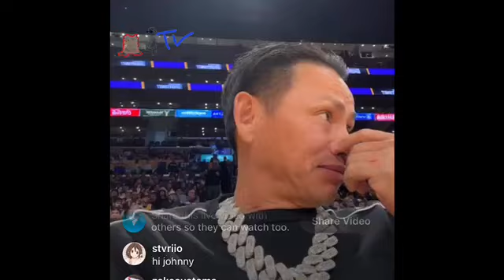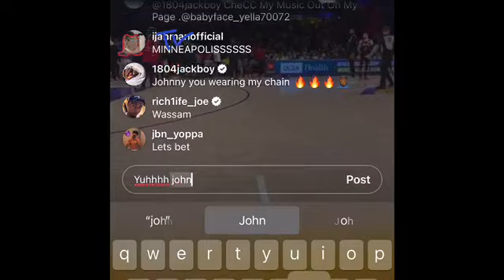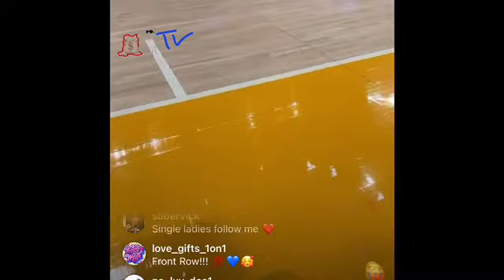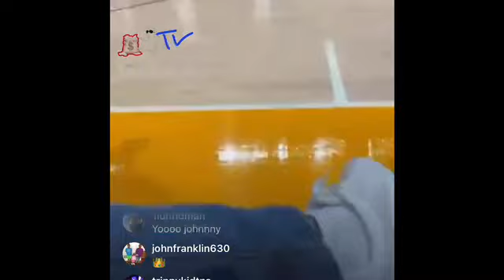Johnny Dang popped out.